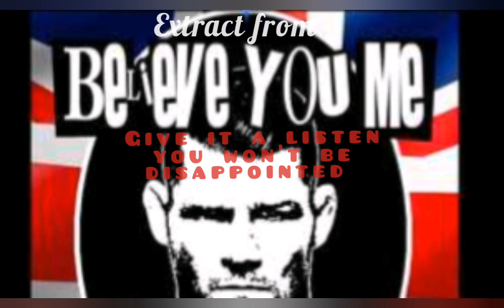Conor McGregor accused of assaulting OAP - The truth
The real story of what happened on that rainy summer's night in Ireland